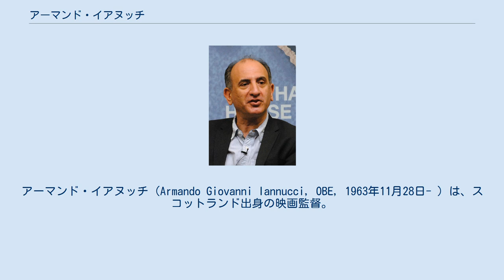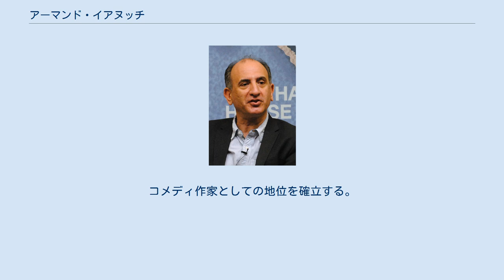アーマンド・イアヌッチ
アーマンド・イアヌッチ（Armando Giovanni Iannucci, OBE, 1963年11月28日- ）は、スコットランド出身の映画監督。
 グラスゴー生まれ。
ナポリ出身の父と、イタリア系スコットランド人の母を持つ。
後に共に仕事をする俳優のピーター・カパルディとは、御近所で家が隣同士だったが、当時は互いに知り合いではなかった。
 10代の頃はカトリックの司祭になるために神学校、グラスゴー大学、オックスフォード大学に通っていたが、後にコメディ作家の道に転向する。
 オックスフォード卒業後は、BBCスコットランドで幾つかの番組を制作。
その後、ロンドンのBBCラジオにてスティーブ・クーガン等のコメディアンの特集を組みながら、徐々に放送作家としての評価を高めていき、テレビでコメディドラマを制作するようになる。
 2005年からスタートしたコメディドラマ『官僚天国！～今日もツジツマ合わせマス～』が大成功を収め、英国アカデミー賞テレビ部門でも賞を受賞すると、2012年には政治風刺コメディドラマの 『Veep/ヴィープ』を制作し、プライムタイム・エミー賞で作品賞を受賞。
コメディ作家としての地位を確立する。
 また、映画業界にも進出し、初監督作品となった『In the Loop』ではアカデミー脚色賞にノミネートされ、2018年には『スターリンの葬送狂騒曲』を発表し、トロント国際映画祭で初上映された。